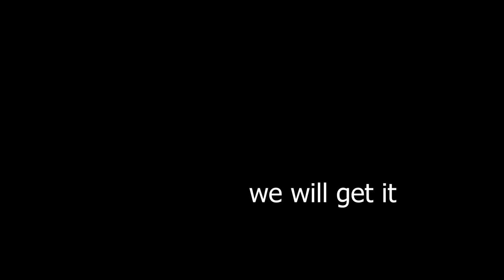I REPAIRED THE FORKLIFT IN TRANSPORT HUB! - Last Day on Earth: Survival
► JOINING OUR DISCORD!